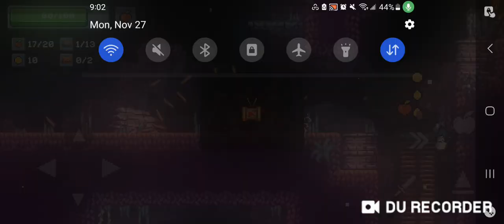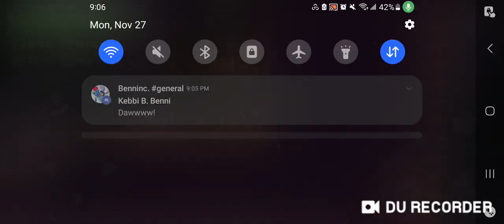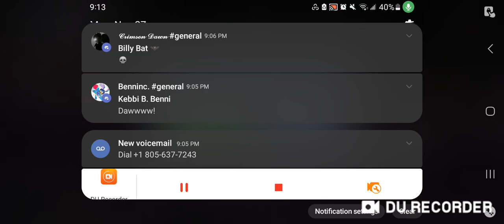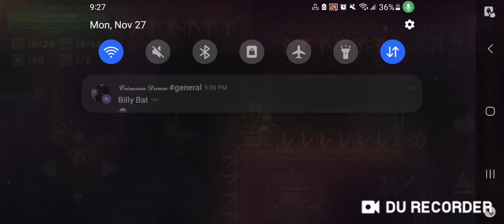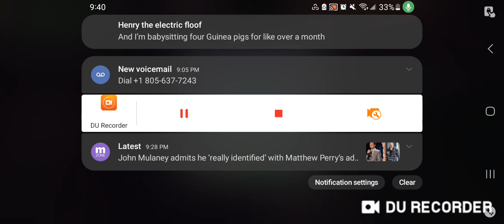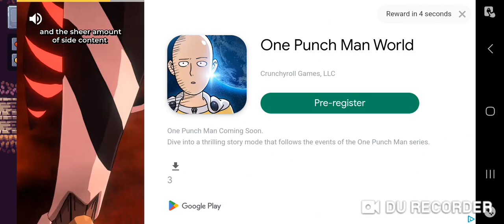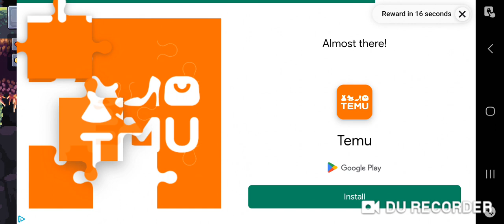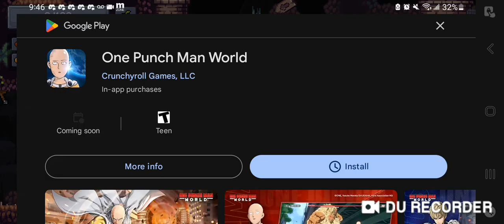There's no way they do that ☠️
So evil